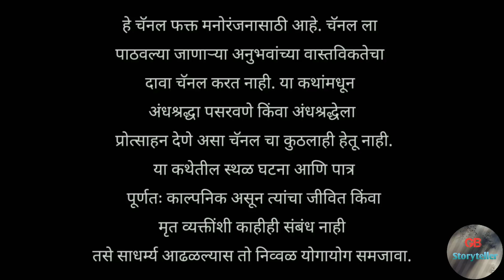मोहिनीची काळी विद्या - एक भयकथा | marathi bhaykatha | marathi horror story | gb storyteller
Story Credits

Writer - Nikhil